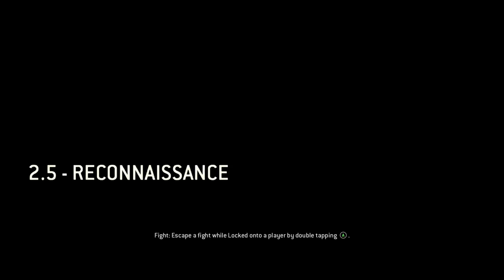Let's Play For Honor 2.5 - Reconnaissance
We take on the role of Runa, the Valkyrie. Our job is to find a way through the swamps so our troops can progress.